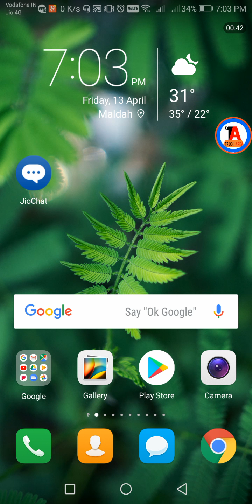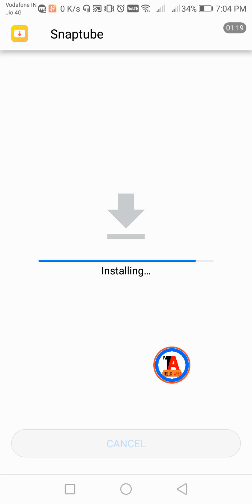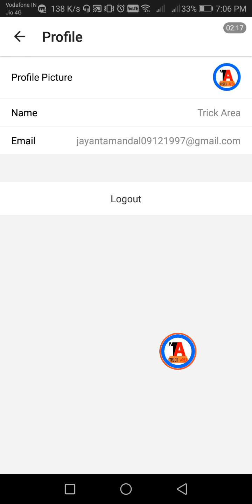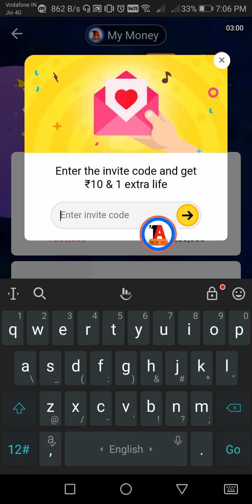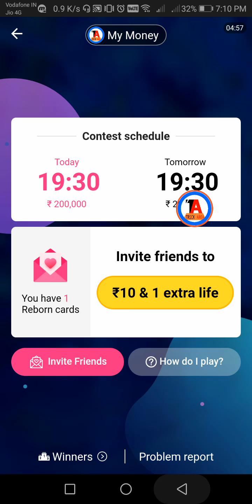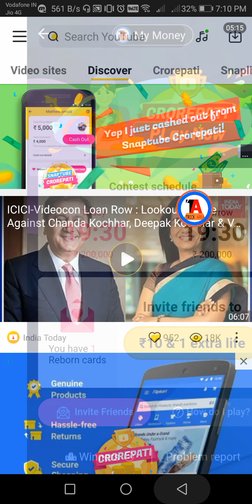🔥🔥🔥Paytm Free Rs.10 Adf Money Offer Loot Loo Fast Limited Time Offer 2018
🌟Invite Code : HUS907